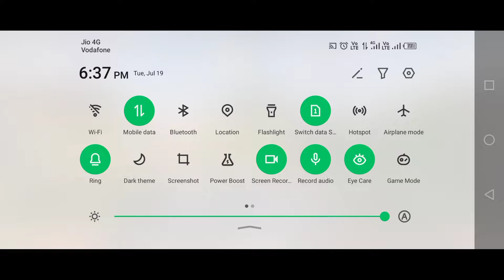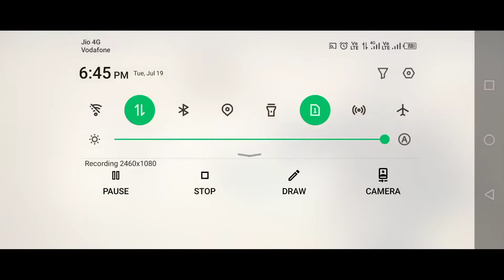part 35 codm glitch